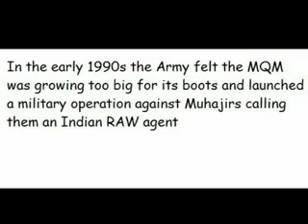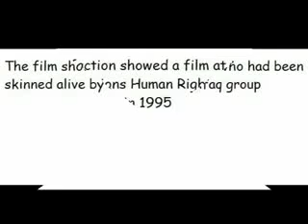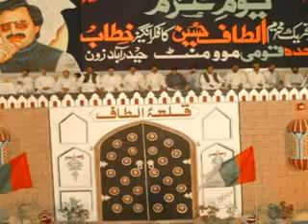Formation of MQM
Brief History of Mutehedda Qaumi Movement